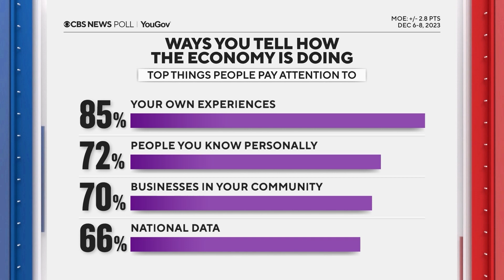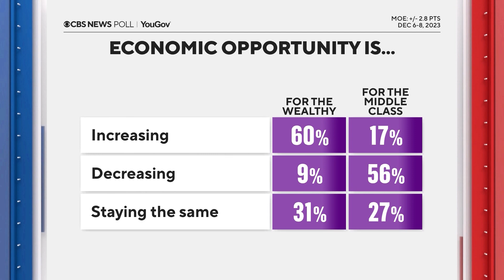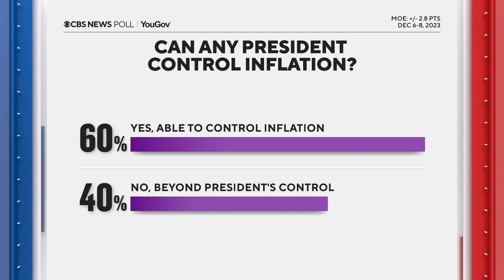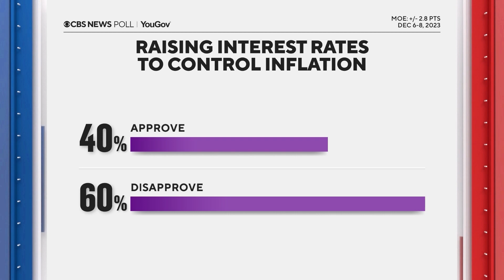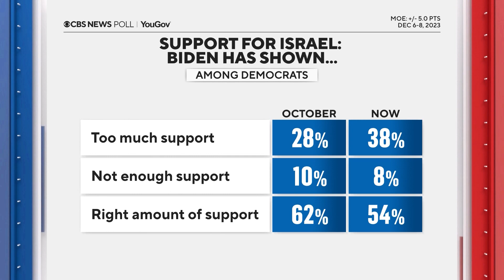Is your standard of living worse than your parents? A CBS poll says yes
CBS News Texas' Ken Molestina talks with CBS News Exec on Surveys & Polls, Anthony Salvanto.